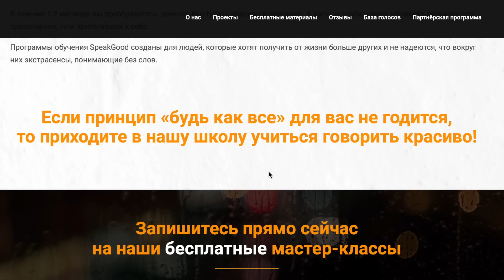ЛОКИ В МОСКВЕ?! Узнать голос Тома Хиддлстона за 30 секунд.